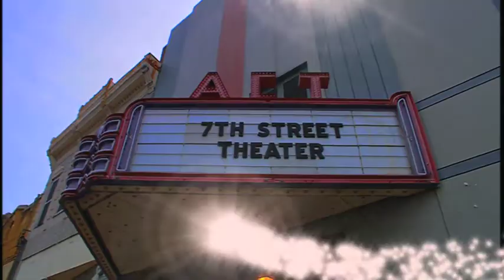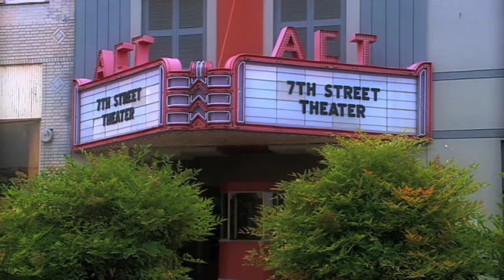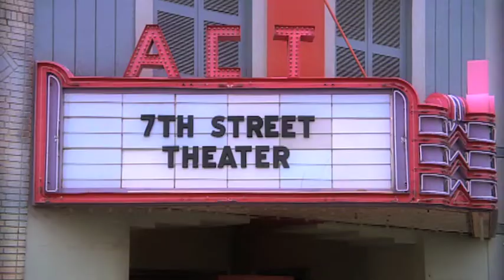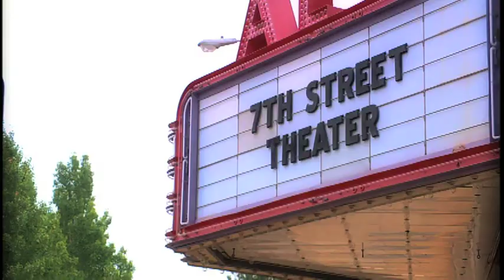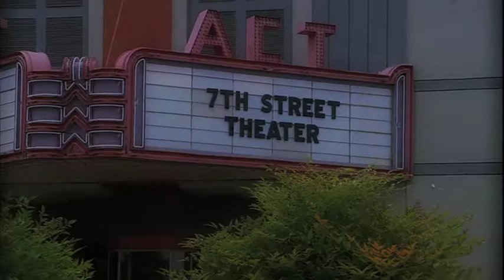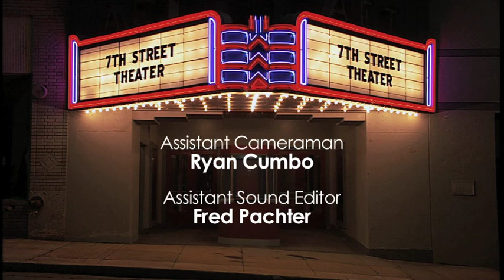"An Actor's Big Chance" (Part 4) | 7th Street Theater | Season 1 | Episode 20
The cast of 7th Street Theater has to make a major decision!

Actors: Josh Gaffga, Hugh McLean, Johanna Jowett, Stacey J. Aswad, Shane Willimon, Jack Kelly

7TH STREET THEATER is a drama series about five Christian actors who perform a weekly stage show for their community.  There are 3 Seasons in the series and a total of 64 episodes. Season One has 24 episodes, Season Two has 20 and Season Three has 20.  This series was produced by Dave Christiano.  All of these episodes are on our Christian Movies YouTube channel with the listing of them all